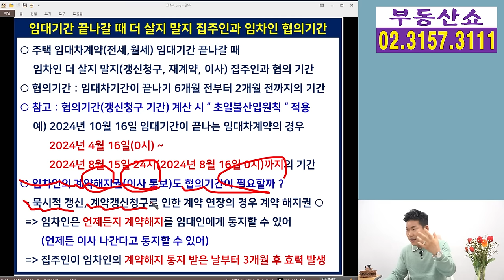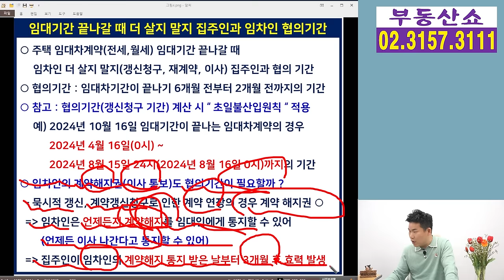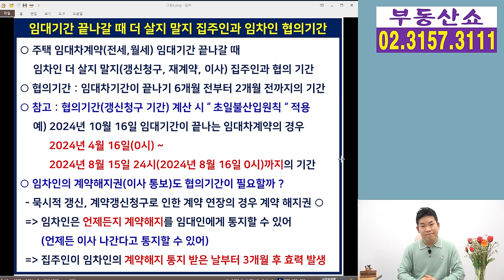임대기간 끝나갈 때 임차인 더 살지 말지 집주인과 임차인 협의기간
전세든,월세든 주택임대차계약이 끝나갈 때
임차인이 더 살지 말지
집주인과 협의해야 하는 기간을 두고
집주인과 임차인이 서로 아는바가 달라서
대립하거나 어느 일방이
피해를 보는 경우가 있는데요,
쉽게 정리해 드리겠습니다.